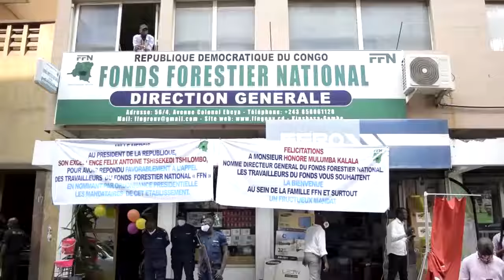3 octobre 2020